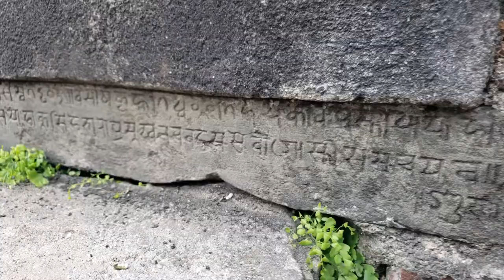Dream Awake Nepal || VLOG ख: Temporal Temples (Reviving the Archaic Secrets)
Exploring the ancient cities of Madhyapur Thimi and Nagadesh on a fine Tuesday evening.

DREAM AWAKE NEPAL is to explore the underbelly of Nepal, one of the oldest country in the world.

|| oṃ āḥ dhīḥ hūṃ svā hā ||

About Aadi
Aadi is a philosopher, artist, writer, filmmaker and an idea architect from Nepal. He is the founder of The Zeroth Dimension, an experiential organization dedicated to learning, exploring and sharing about human consciousness and the nature of reality from last 8 years. He has organized and conducted more than 300 events on various topics which include history, philosophy, huddhism, tantra, economics, psychedelics, shamanism, eastern mysticism, gnosticism, imagination, vedanta, Upanishads, metaphysics, archetypes, human psychology, magic, etc. Aadi also has a Master of Science degree in International Business, and focuses his business practice on cultural intelligence, change management, branding & marketing and startup consultation.